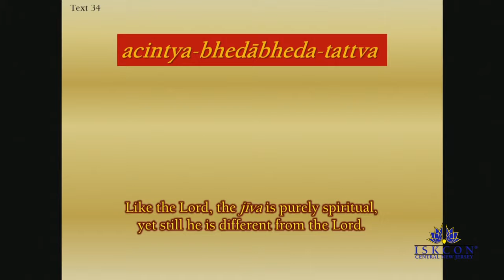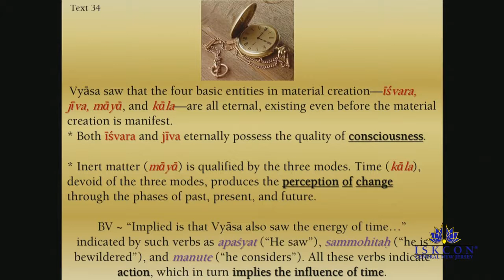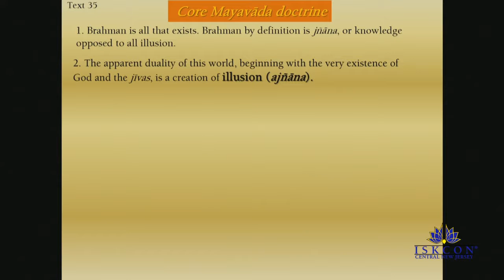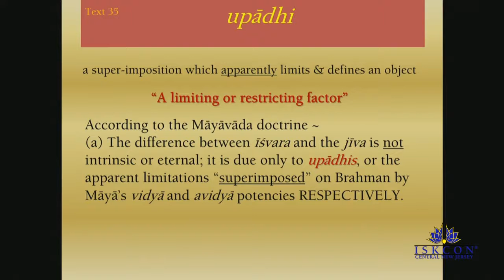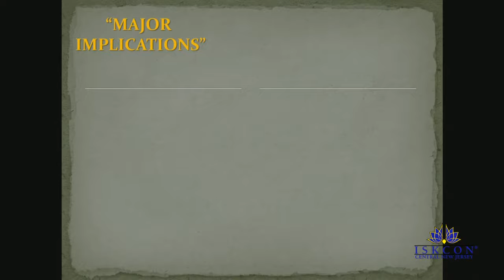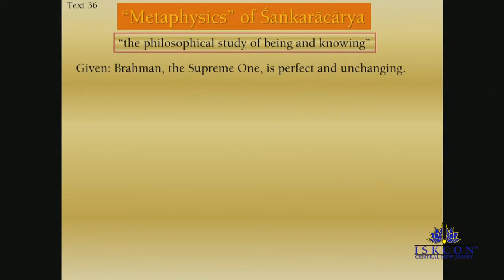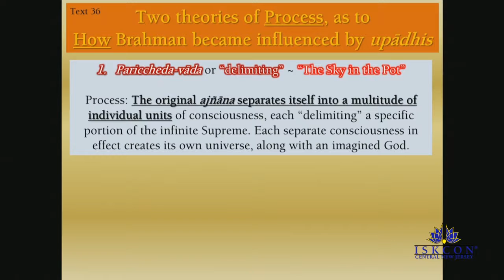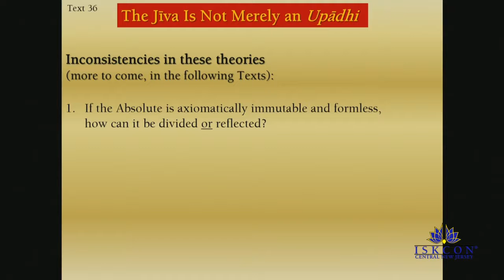Romapada Swami: Tattva Sandarba Seminar -2-Texts 34-35 - Implications of Vyasa's Realizations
HH Romapada Swami Maharaja speaks on Tattva Sandarba Seminar -2-Texts 34-35 - Implications of Vyasa's Realizations